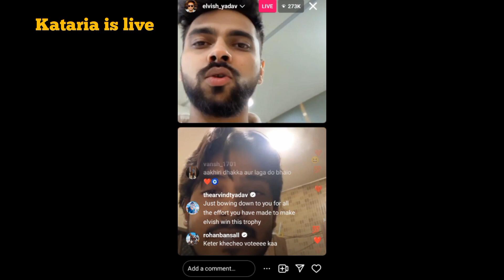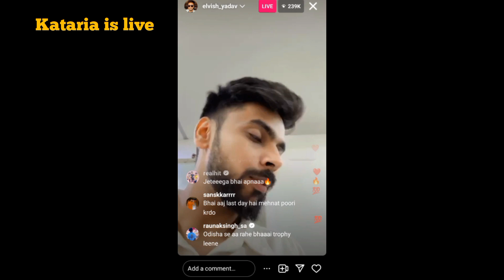Elvish Yadav Lovekesh Live on Instagram from Bigg Boss Set, Fans Ko Di Jaruri Suchna, Grand Finale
elvish yadav winner video
elvish yadav winner